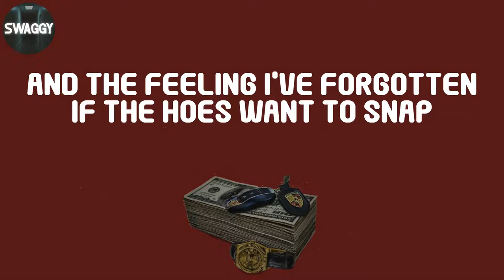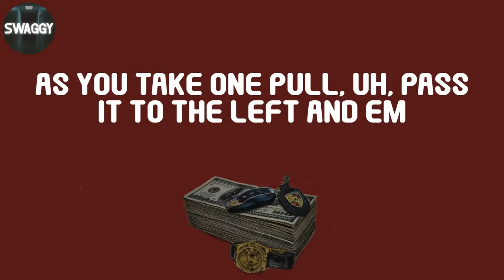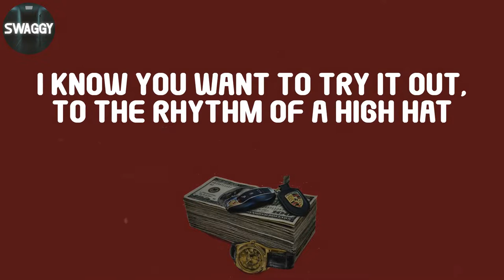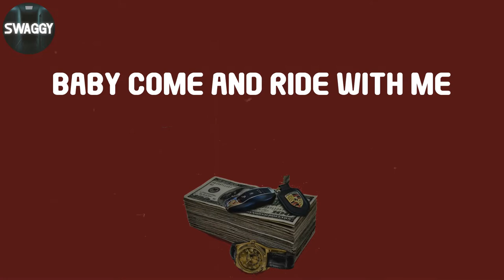Do or Die, "Po Pimp" (Lyric Video)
Do or Die - Po Pimp (Lyrics)

Do you want to ride?
In the backseat, of a Caddy
Chop it up, with Do or Die
Seven double oh P.M. Fly low to them hoes in the be
Sipping Seagram, chewing on a wheat stem
Touching on my four fin
Move it to the back so I can see who beeping this Po Pimp
Spring to the phone with a slow limp
In a trip that shitted with three, one, two, seven, six, two, ten
Three line connection, as the rest of them wanted affection
Just bring the bead, we got the drinks you need
And plus we strapped with two protections
I put the phone in the hook, then I pause for a minute
'Cause I forgot where I met the hoe
And the feeling I've forgotten if the hoes want to snap
I straight up check the hoe, really doe, to the crib
Seven deuce five, the ride the point to spot the live hoes
Three miles per hour, like we running up on some rivals
Never to deny though, these bitches look fly 'Lo
Introduce myself, a to the motherfucking K finna recognize
Then I loose myself juice myself
As you take one pull, uh, pass it to the left and em
Self-centered niggaz'll take two pulls
'Cause they thinking about sampling em
P-I, M-P, ology, but logically
We're learning these hoes biology, and obviously, well
Mm, ain't this some shit, pull up in the see-A
D-I, Double-L, with ah A-see, A-see hoes
They peep those, P-I, M-P, and they think that automatically
'Cause he's a pimp, he gotta be, full of that
M-O, N-E, but why?
'Cause nigga be sporting nice cars and fancy clothes
Fresh jewels Girbaud flexing one five oh (chop chop)
Chop up that paper hoe, chop up that paper hoe
Watch where your lips go, caress my tip slow
To the tempo, instrumental
Real simple when you fucking with a pimp doe
Get involved in the backseat
Let's have me in the cab betcha mess with ya young ass
Smoking on that finest grass
Never miss what you never had, at last
We learning these hoes biology, and obviously, well
Well a motherfucker might be broke and shit
And then collecting no dough from tips
But I be spitting mo' game than a mouthful of poker chips
To get them hoes with the Oprah lips and the provoking hips
And never gotta tell her many lies
I been looking in the city skies, get up in the kitty's thighs
'Cause I'm blessed with a look of innocence, good sex
Peanut butter complex and some pretty eyes
Pity cries on my strategy side, yo when out of me gotta be
Right, that'd be the flatter me right
But if the head the bonk come on suck a nigga dick
Members of my click, want to see what that'd be like
I know you want to try it out, to the rhythm of a high hat
Don't be bogus and deny that
I done got a hold of them my fellas on the train
While she lie back, now motherfucker can you bow down?
Where your ride at? On the passenger side of your hoes
Trying to come up on another G
The broad all up under me trying to smother me
Looking lovely while I roll another bead, suddenly
She learned that I don't deal with emotions
But when we in the room she rubbing me with lotion
She come like an ocean coasting have a cigarette thinking
Me and Do or Die dig drinking love potion
The word that was never said
Twisted be giving women dick in the bed
Until they sick in the head, and if I ever leave whoever dead
They ain't tricking the Feds or spitting game
But it's chicken and bread
Kicking them legs in the air like a player do
Then be little in a day or two
After words I'm slay a crew, now that's some pimp type shit
That be Low and AK'll do, wearing gray and blue
If a hoe want to holler then you a player if you hit them ends
And get the dividends but you a pimp if you can get
The same hoe to want to freak your friends
'Cause I studied P-I, M-P, ology, but logically
Be learning these hoes biology, obviously, well
Do you want to ride with me
Come and ride with me
Baby come and ride with me
Baby come and ride with me, Do or Die